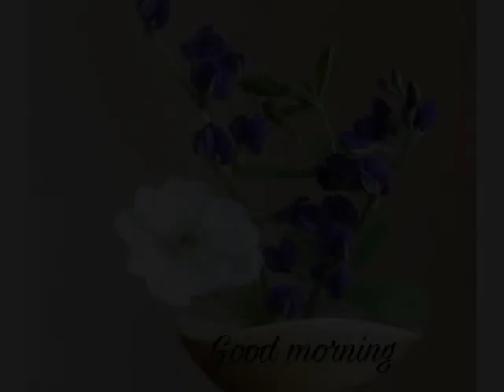Good morning! Friend!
Fortune favours the brave!!! @Gennady107